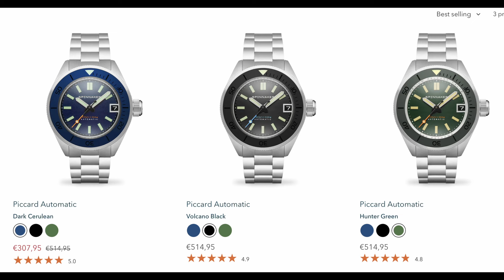Spinnaker Piccard - una bestia per le profondità del mare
Tra l'altro io non credo di essere mai sceso sotto i 3 metri di profondità...